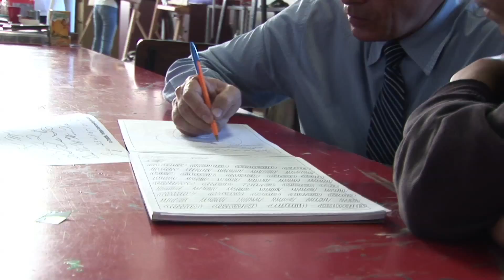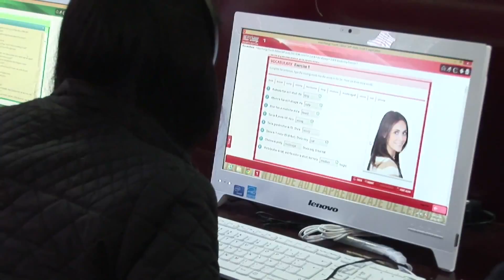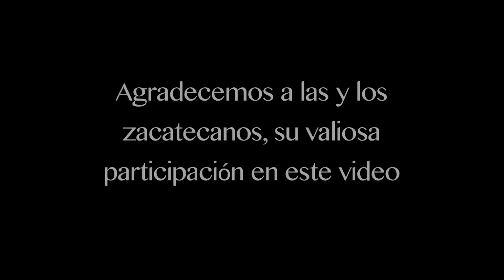Derechos Culturales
Derechos Culturales. La Cultura es Derecho Humano.